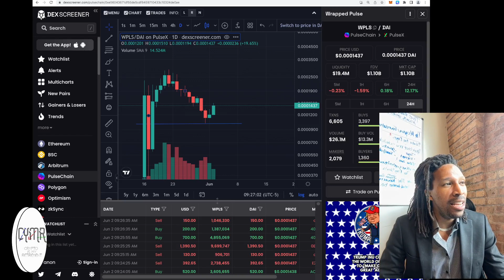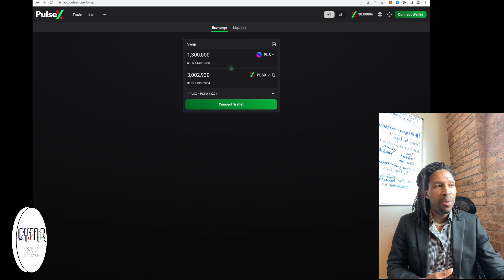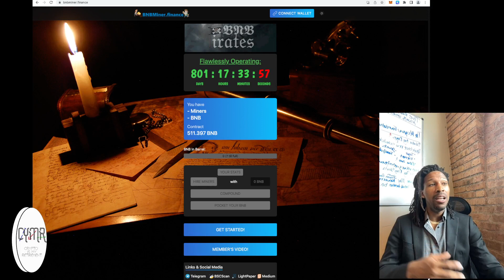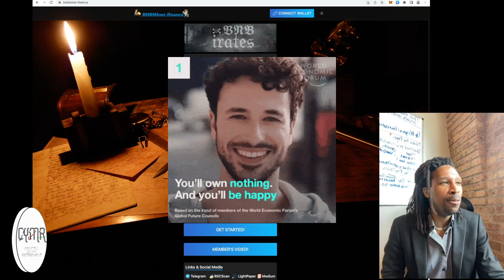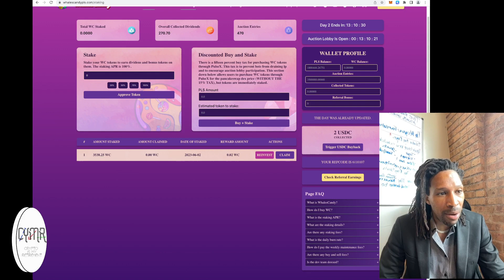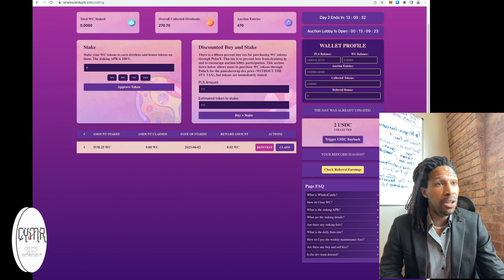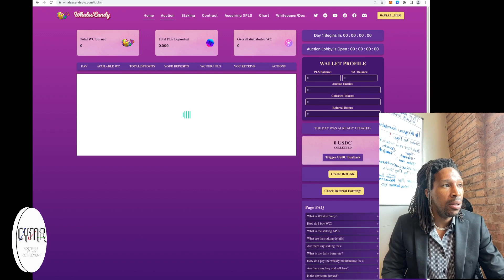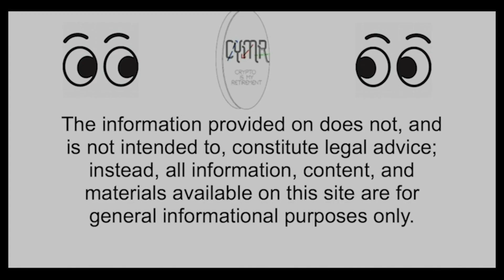Pulsechain Daily Bank Run - Pulse Miner - Whales Candy Passive Income Day 2